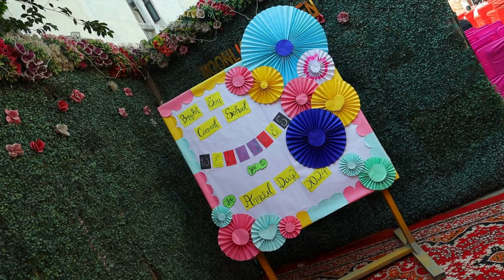Bright Sun Convent School | Annual Function Trailer | 2024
🌟 Exciting moments await in our school's annual function! 🎉 Watch this sneak peek trailer to catch a glimpse of the fun-filled performances by our talented students. From vibrant dances to melodious songs, get ready to be amazed!